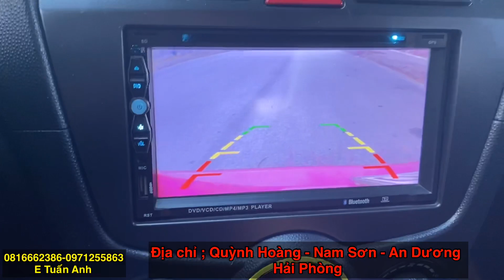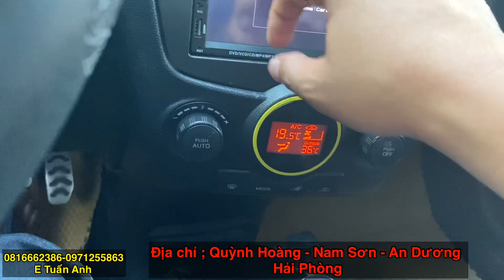Kia Moring 2009 SLX AT. ĐỎ CHÓT CHỌT, Zin đét, 🩸CHỐT CỌC NHANH🎈lh 0816662386-0971255863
Xe bên e bán ra 🕹🕹🕹
🛑 Cam kết: xe không đâm đụng tai nạn nặng
                     : giấy tờ pháp lý chuẩn chỉnh